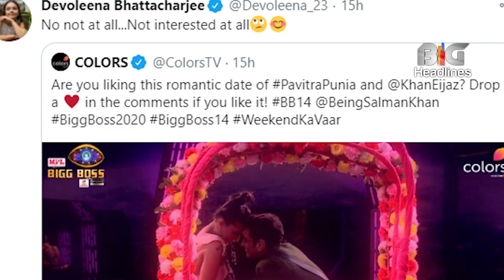Bigg Boss 14 : Devoleena Battacharjee reaction on Pavitra and Ejaj relationship